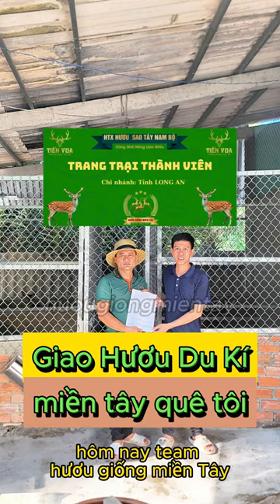GIAO HƯƠU PHIÊU LƯU KÝ: LONG AN, TIỀN GIANG, BẾN TRE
HƯƠU GIỐNG MIỀN TÂY nhà phân phối con giống và chuyển giao kĩ thuật chăn nuôi số 1 Đồng bằng Sông Cửu Long. Chúng tôi tự hào là nhà cung cấp hươu giống và các sản phẩm từ nhung hươu số 1 tại các tỉnh thành ĐB Sông Cửu Long. HTX Hươu Sao Tây Nam Bộ là một trong những trang trại đầu tiên đưa con hươu về Miền Tây thuần hóa và nuôi dưỡng. Đến nay, đàn hươu đã phát triển, thích nghi tốt với khí hậu địa phương, cho sản lượng cao cùng với chất lượng dinh dưỡng vượt trội. Là đơn vị cung cấp con giống và nhung hươu tươi sạch, cam kết chất lượng tốt nhất đến khách hàng. Các sản phẩm từ nhung hươu của trang trại: Nhung hươu mật ong, Cao nhung hươu, Bột nhung hươu, Rượu nhung hươu luôn là món quà trân quý cho sức khỏe gia đình bạn.

HỢP TÁC XÃ HƯƠU SAO TÂY NAM BỘ
🏠 Showroom: ấp Phú Thạnh A, xã Phú Kiết, Chợ Gạo, Tiền Giang.
🏢 Trang trại: Phú Kiết, Chợ Gạo, Tiền Giang(Cách Ủy Ban Nhân Dân Xã Phú Kiết 200m).